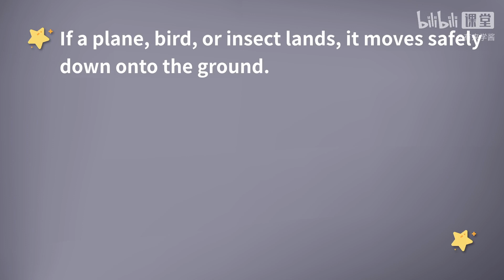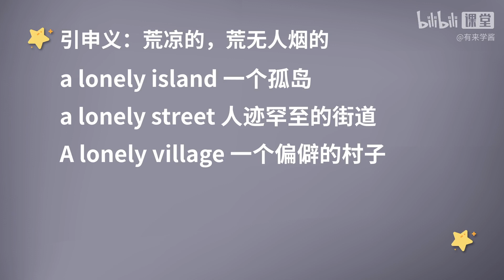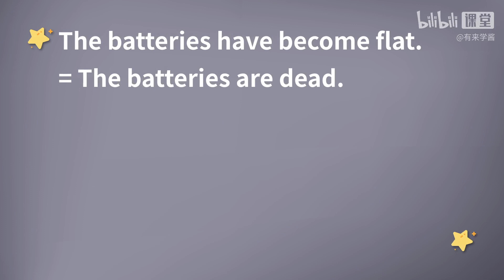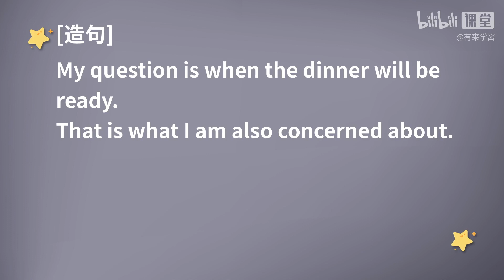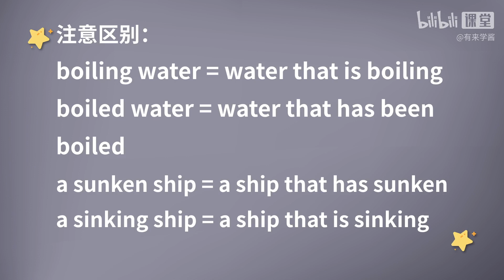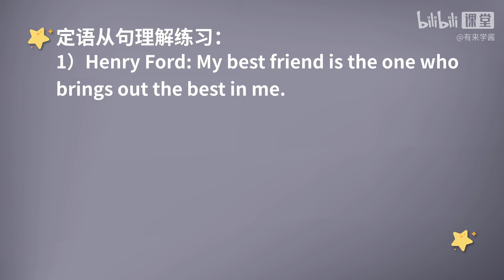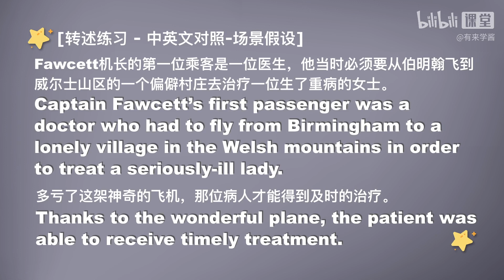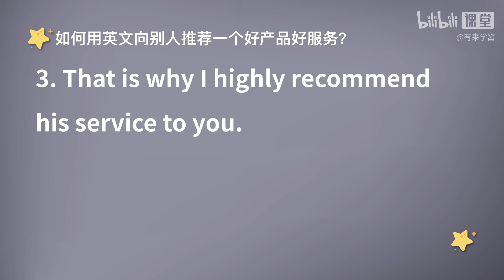《新概念英语第二册 》第29课 核心词汇 || 句型精讲 || 故事转述 II New Concept English 2 II Listening English Practice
本课程通过新概念二册这本教材，帮助学习者提升英语综合能力。
🌟用脱 口秀的方式趣味讲解单词
🌟用学思维的方式彻底搞定语法
🌟用讲故事的方式突破哑巴英语
🌟用说文化的方工提升思维广度

🌟课程分为：：
【词汇脱口秀】【句型精讲】【故事转述】三个模块，英语能力全面提升，轻松应对中高等级考试，沉淀英语思维，变身英语大神。
🌟视频版权归属：刘东欣老师，中欧国际工商学院MBA，前新东方上海《新概念英语》教研组组长，新东方《新概念英语》全国教学讲义主编。从事英文培训15年，每年教授数万。
🌟课程报名，b站搜：【英语大神蜕变计划】